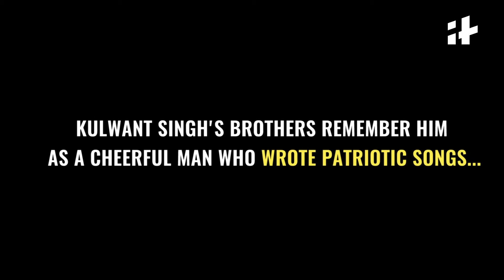Indiatimes | Children Of Terror: Season 02 Part 01 | Hawaldar Kulwant Singh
Hawaldar Kulwant Singh was 19 when he joined The Indian Army. In 2002, he re-enlisted. In his service of more than 30 years, 2016 was the first time he was posted close to home - at Punjab's Pathankot Air Base when terrorists attacked. He killed two terrorists before defending the base and this is the story of his kids.